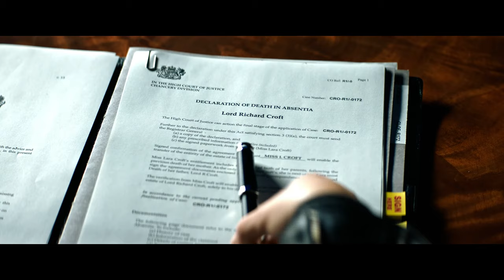Tomb Raider Secrets Hidden In Trinkets 4K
Produced by Metro-Goldwyn-Mayer, Warner Bros. Pictures, GK Films, Square Enix

Directed by Roar Uthaug

Starring...

Alicia Vikander as Lara Croft / The Tomb Raider

Dominic West as Lord Richard Croft

Walton Goggins as Mathias Vogel

Daniel Wu as Lu Ren

Derek Jacobi as Mr. Yaffe

Nick Frost as Max

Jaime Winstone as Pamela

Hanna John-Kamen

Antonio Aakeel as Nitin Ahuja

Duncan Airlie James as Terry